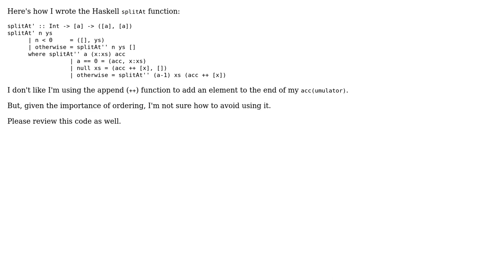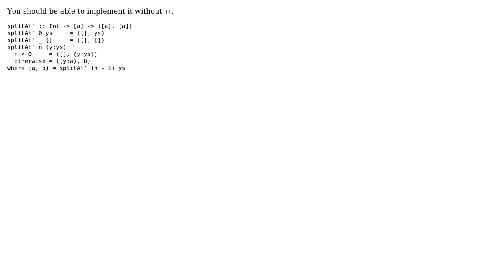Code Review: Haskell#splitAt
With thanks & praise to God, and with thanks to the many people who have made this project possible! | Content (except music & images) licensed under CC BY-SA | Music | Images & others | With thanks to user Kevin Meredith user 200_success and the Stack Exchange Network Trademarks are property of their respective owners. You are responsible for your own actions.